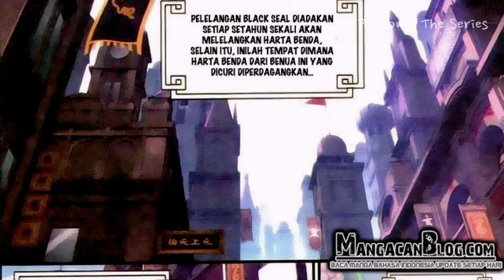PERTARUNGAN DI KEGELAPAN MENUJU AKADEMI JIANAN | Battle Through The Heaven Season 5 episode 1-3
PERTARUNGAN DI KEGELAPAN MENUJU AKADEMI JIANAN | BTTH SEASON 5 EPISODE 1-3 SUB INDI

Judul Film : Battle Through The Heaven
Season      : SEASON 5
Episode     : 1-3

Sinopsis Battle Through the Heavens Season 5 :

Setelah tiga tahun tidak bertemu, Xiao Yan akhirnya bertemu Xun’er di Akademi Jia Nan . Setelah itu, mereka menjadi lebih dekat dan mendirikan Gerbang Batu (Gerbang Pan).

Untuk terus meningkatkan kekuatannya dan membalaskan dendamnnya pada Sekte Misty Cloud, dia mengambil resiko terus masuk lebih dalam ke Pagoda Pemurnian Qi untuk melahap Api Hati Terjatuh (Fallen Heart Flame)

TINGKATAN KULTIVASI =

1 Dou Zhi Qi
(斗之气) Dou Disciple
2 Dou Zhe
(斗者) Dou Practitioner
3 Dou Shi
(斗师) Dou Master Once
4 Da Dou Shi
(大斗师) Dou Grandmaster
5 Dou Ling
(斗灵) Dou Spirit
6 Dou Wang
(斗王) Dou King
7 Dou Huang
(斗皇) Dou Emperor
8 Dou Zong
(斗宗) Dou Ancestor
9 Dou Zun
(斗尊) Dou Venerate
11 Dou Sheng
(斗圣) Dou Saint
12 Dou Di level